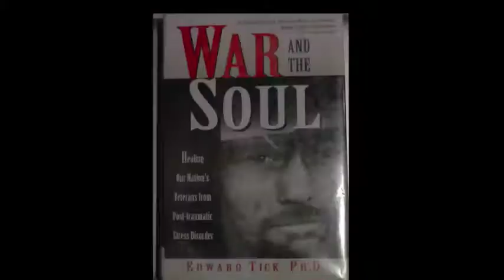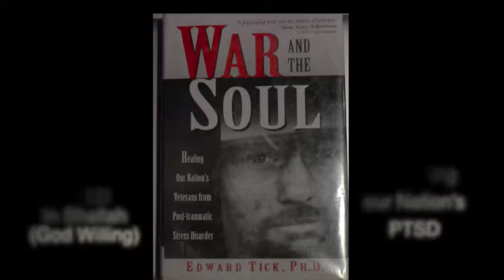MNN Neerme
Farther Down the Rabbit Hole with Paula Gloria!    Interview with Muslim woman denied marriage license to US Soldier